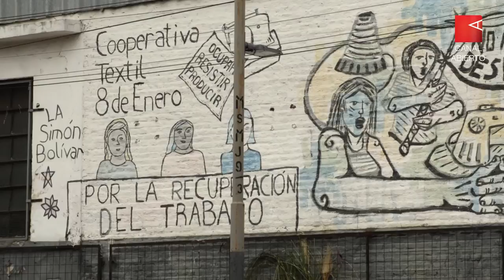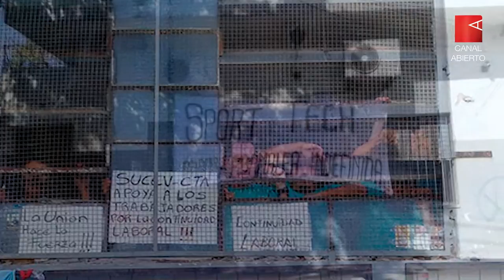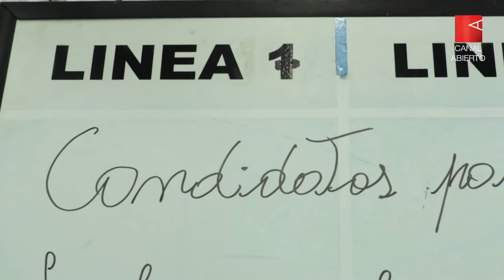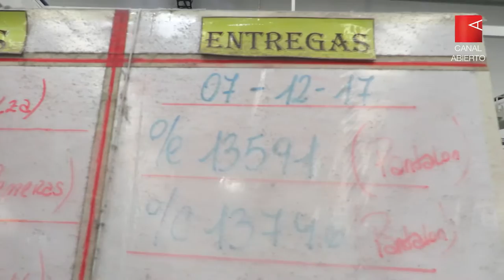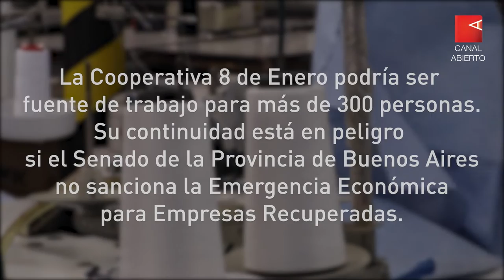Lucha Obrera: La fábrica recuperada Sport Tech en riesgo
Una (casi) ganada, la recuperación de Sport Tech
Resistieron la quiebra fraudulenta de la patronal y recuperaron una empresa textil que hoy emplea a más de 65 trabajadores. En este Informe Abierto, la historia de la “Cooperativa 8 de enero” -ex Sport Tech-, la decisión judicial que les impide crecer y una solución legislativa que no llega.

Redacción Canal Abierto | En los últimos días de 2018, casi sobre las fiestas, los alrededor de 120 trabajadores y trabajadoras de la planta de Sport Tech de Villa Lynch se enteraron de la posible quiebre fraudulenta de la empresa. Por esas horas también llegó a sus oídos que poco tiempo atrás su dueño, Alberto Enrique, había obligado a todos los empleados de otra planta -ubicada en Luján- a tomarse vacaciones para en el medio cerrar y vaciar la fábrica.

Advertidos de la maniobra, el 8 de enero de 2019 resolvieron en asamblea realizar una ocupación pacífica que duraría casi seis meses e incluiría tres intentos fallidos de desalojo. Gracias al respaldo que por entonces prestaron la municipalidad de San Martín y el Sindicato Unido de Costureros y Empleados del Vestido de la CTA Autónoma, en julio de ese año lograron un fallo judicial que les daba el uso de las maquinarias y de la materia prima que habían quedado dentro, además de reconocer a los trabajadores como acreedores en el proceso de quiebra.

Desde entonces, 65 cooperativistas ponen a andar sus máquinas de coser, administran y gestionan la empresa día a día. “No fue fácil, al principio sentíamos que era como organizar tu casa pero a la décima potencia”, asegura a Canal Abierto una de ellas, Rosana. “Ahora trabajamos más distendidos, mejoramos la producción, porque entendimos que de esta producción sale nuestro sueldo, y que la plata no va a parar a un dueño y su mansión”.

Pero no todo es color de rosa para los integrantes de la Cooperativa 8 de Enero: desde hace meses enfrentan una orden desalojo que les impide tomar encargos más grandes o de marcas reconocidas, o bien proyectar inversiones a mediano y largo plazo.

“Tenemos capacidad para 300 laburantes y en este momento hay demanda de trabajo que permitiría emplear más gente, pero no podemos ampliarnos por la incertidumbre que genera esta situación”, explica Evangelina. “No estamos haciendo nada malo, solo trabajar”.

Hoy esta y otras cooperativas están a la espera de que el Senado de la Legislatura bonaerense de la media sanción que falta para el proyecto de ley de Emergencia Económica, Financiera y Tarifaria con el que se podría poner un freno a estas acciones judiciales.